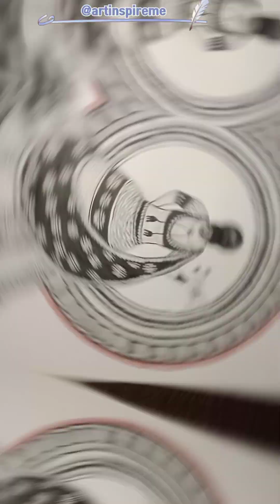doodleart lehangadesign mandalaart traditionallook girldoodleart doodling